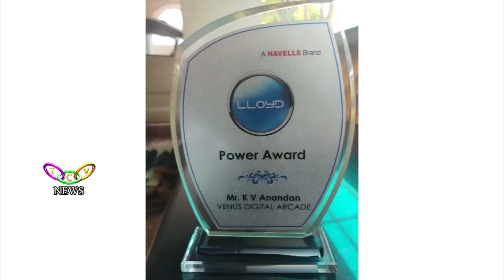വേണൂസ് ഡിജിറ്റല്‍ ആര്‍ക്കേഡിന്റെ പുതിയ ഏഡ് മൂവി | TCV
ഇലക്‌ട്രോണിക്‌സ് ആന്റ് ഹോം അപ്ലയന്‍സസ് വിപണനരംഗത്ത് 30 വര്‍ഷത്തെ പാരമ്പര്യവുമായി മുന്നേറുന്ന വേണൂസ് ഡിജിറ്റല്‍ ആര്‍ക്കേഡിന്റെ പുതിയ ഏഡ് മൂവിയുടെ റിലീസിംഗ് തൃശൂരില്‍ നടന്നു.